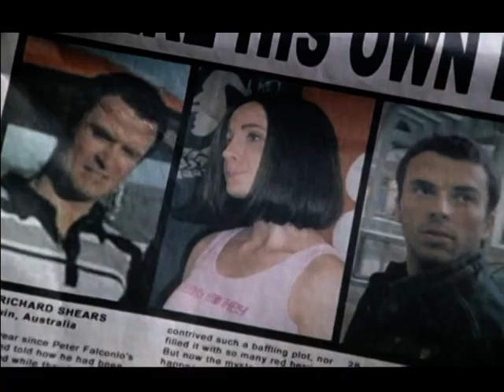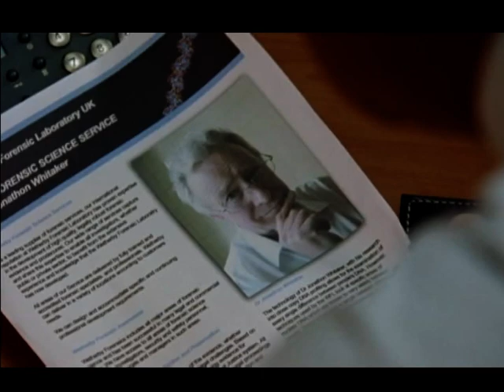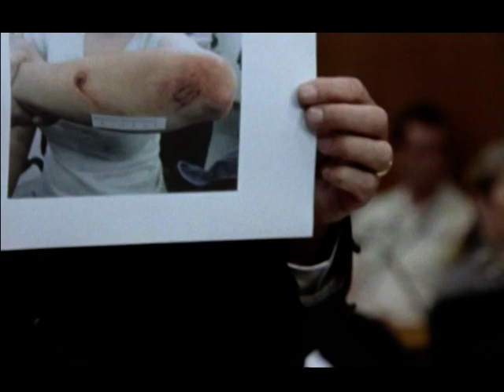Joanne Lees Murder In The Outback